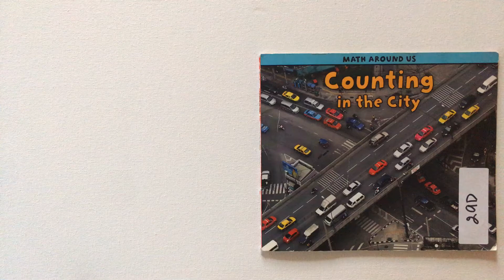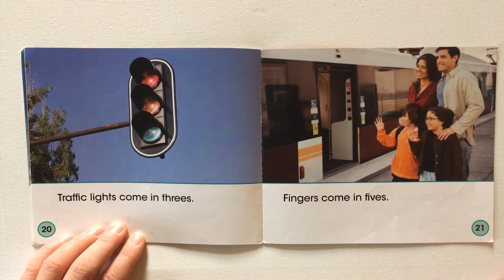“Counting in the City” T. Steffora